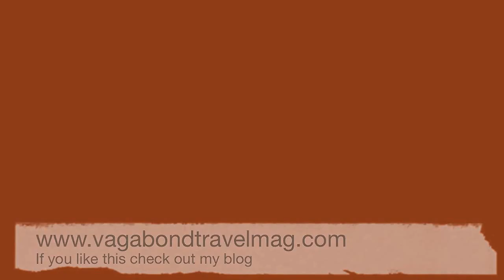Thailand Monks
We woke up at 3AM, didn't eat after 12 noon and did a lot of laughing. They said I could stay forever.
One of the best adventures of my life was living here with the nuns and monks in Loei Thailand, the agricultural center of the country. You can stay in most monasteries in Thailand if you just turn up and help them learn English.
But my favorite temple was here.
Next time you go to Thailand, get out of the tourist places and see how the locals live at a monastery with monks.

The Author’s Books on Amazon